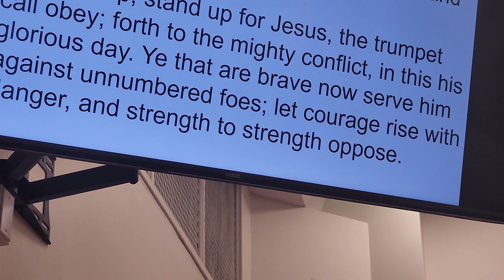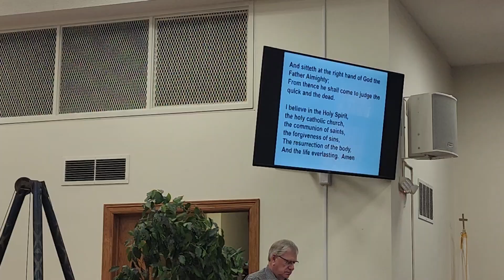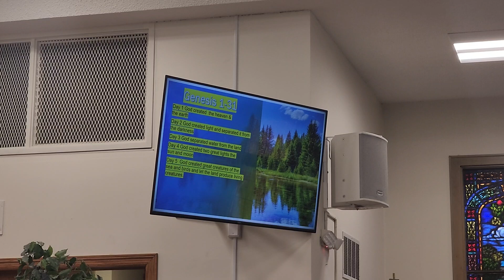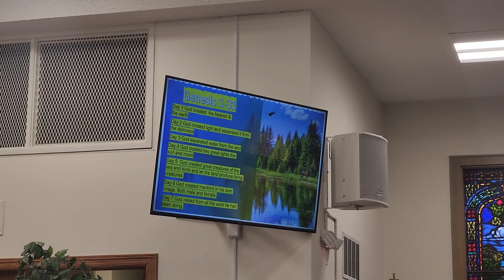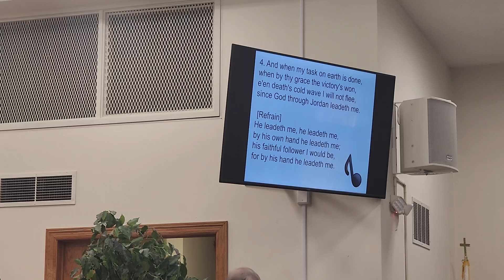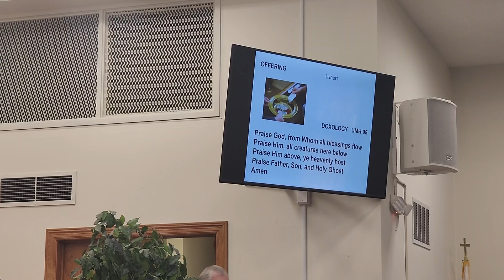UPUMC Worship Service - October 30, 2022 (Men's Ministries Sunday)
Union Park United Methodist Church, Des Moines IA
Worship Service - October 30, 2022
(Men's Ministries Sunday | Reformation Sunday)